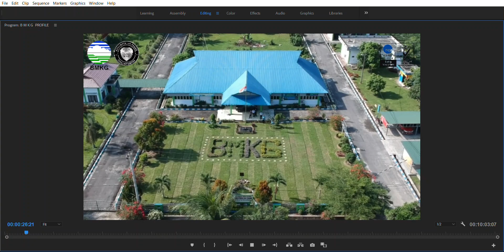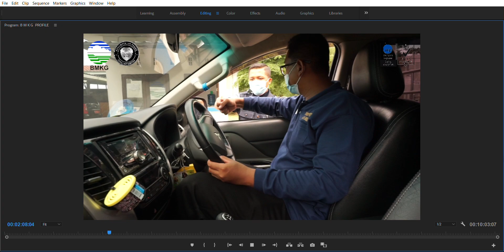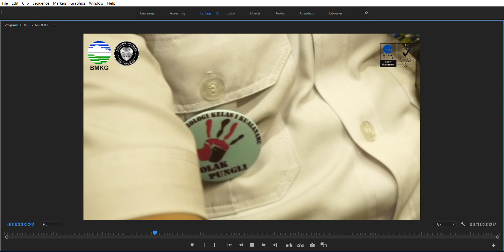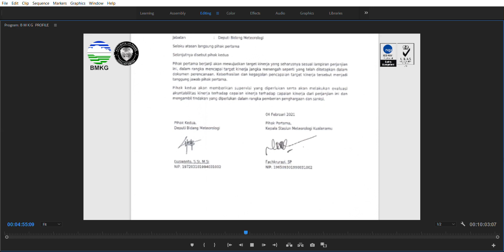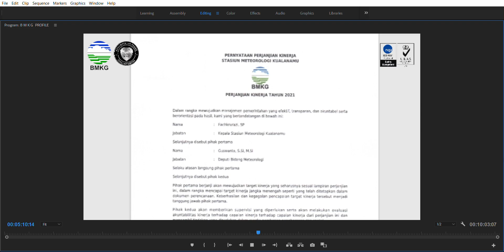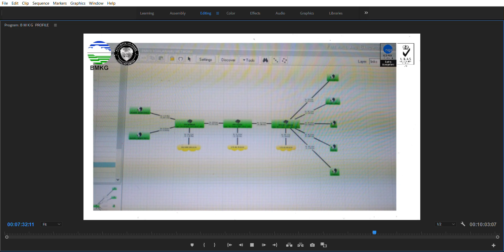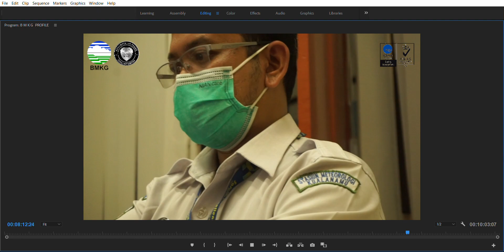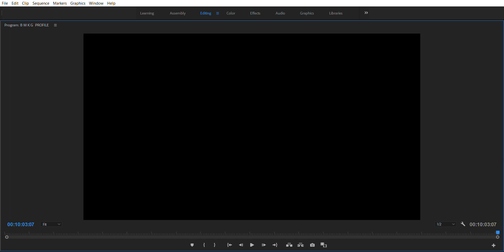indonesia's meteorology climatology and geophysics agency (EDITING PROGRESS)